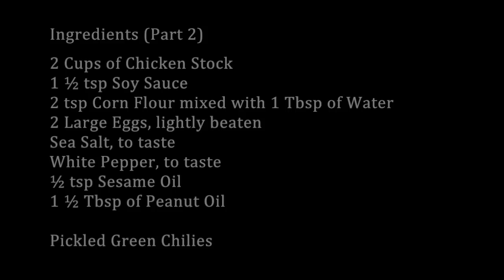Cantonese Fried Crispy Noodles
This Cantonese style noodle dish is made with deep-fried fresh egg or ramen noodles, and it topped with luscious sauce made with chicken stock, fish cake, shrimp, chicken breast slices, mustard greens, and eggs. Serve it with plenty of pickled green chilies.